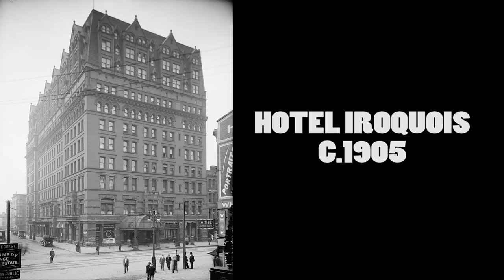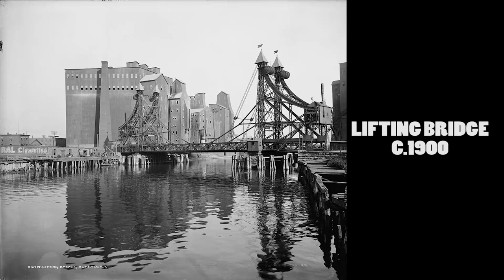Old Photos of Buffalo City (1896-1915)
Old photos of Buffalo City (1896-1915). All the photos are in the public domain. Library of Congress, Prints & Photographs Division, Detroit Publishing Company Collection.